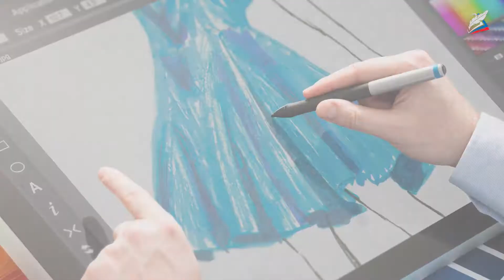Конструктивные принципы дизайна одежды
- Урок 16. Конструктивные принципы дизайна одежды

В этом уроке мы узнаем, как создается одежда и что такое мода, научимся определять подходящую каждому из нас одежду, сможем подобрать себе образ на основе правил композиции костюма.